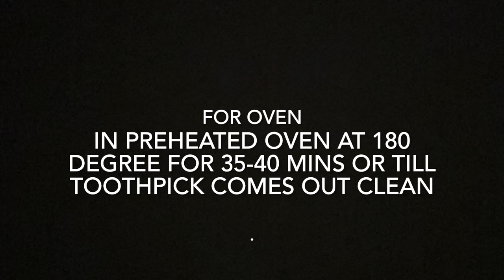Super Soft Chocolate Mirror Glaze Cake Without Cornflour, Neutral Gel | Best Chocolate Cake Recipe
Super Soft Mirror Glaze Cake Without Cornflour, Neutral Gel | No Eggs, No Oven Best Chocolate Cake

Ingredients:
Note :
1 Cup = 200 ml

For Chocolate cake Sponge:
Oil - 1/3 cup (55 gm)
Curd - 1/3 cup ( 80 gm)
Powdered Sugar - 1/2 cup &2 tbsp ( 120 gm)
All Purpose Flour/ Maida - 1cup ( 150 gm)
Cocoa Powder - 1/4 cup ( 20 gm)

For Cream :
Cream - 1 cup
Powdered Sugar - 1/4 cup (50 gm)

For Mirror Glaze:
Water - 3/4 cup
Sugar - 3/4 cup ( 175 gm)
Cocoa powder- 1/3 cup ( 30 vm)
Dark Compound Chocolate - 60 gm
Butter - 1tbsp

Pans & Pots